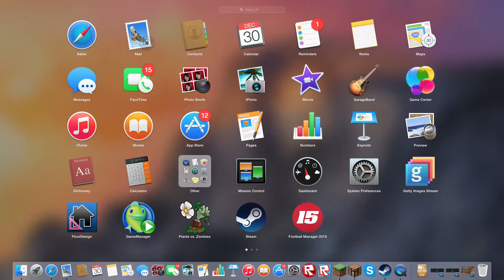Minecraft Mini Games ep1 (English)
Hello guys Reddy here and today I'm starting a new series called minecraft mini-games.